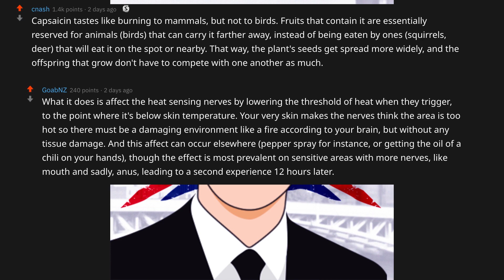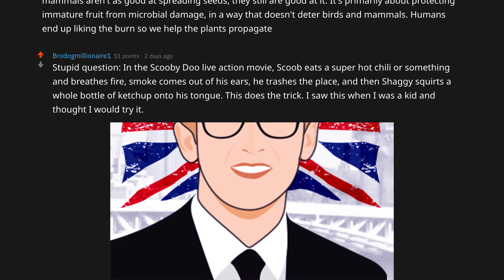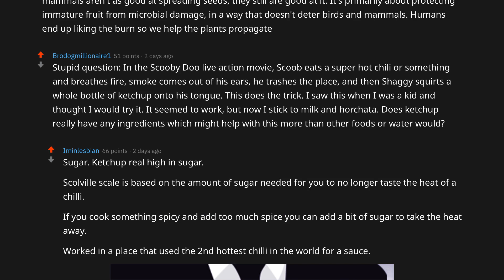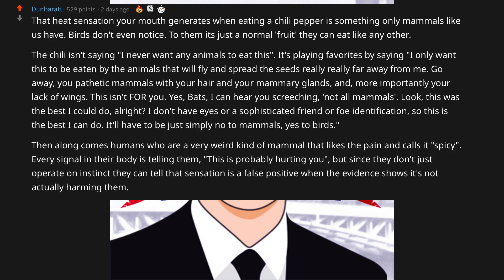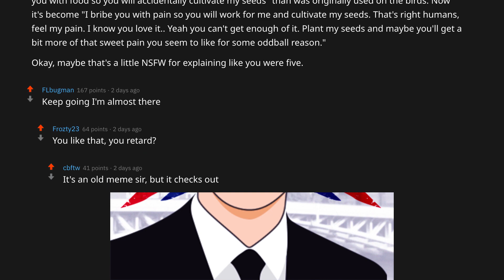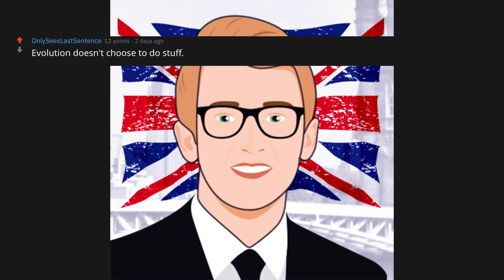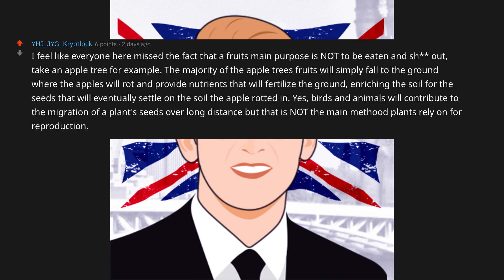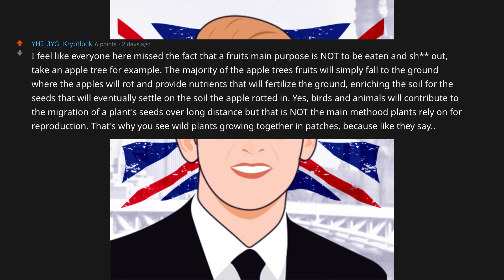Why Are Chili Peppers Spicy? (Reddit)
Today we look to askreddit on reddit to explain to us in great detail: if the goal of fruit/vegetables is to spread their seeds, why are chili peppers so spicy?!

Comment your favorite part of the video, or favorite reddit part, below for a chance for a shout out in my next video.

💯 You are helping a small and growing channel. Many thanks, lads and ladies, all (non-existent) funds are going towards building my very own castle. Given the state of funds, it will likely be a sand castle.

Much love, pip, pip, cheerio.

💂‍♂️ Matt British 💂‍♂️